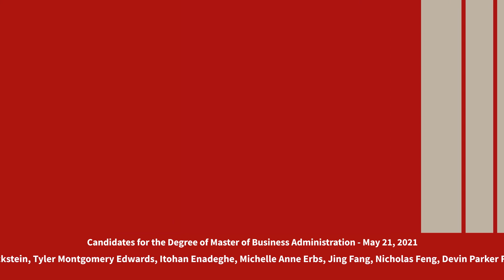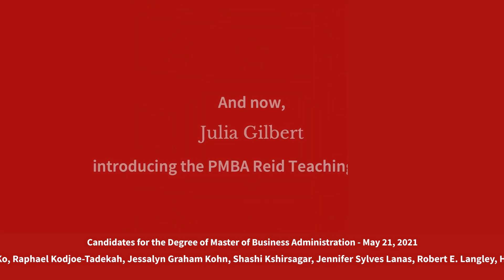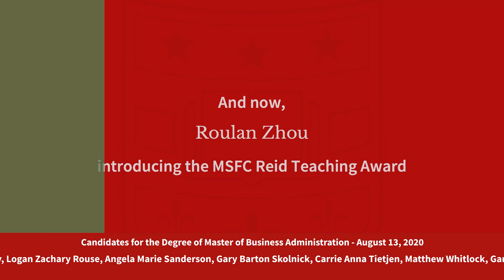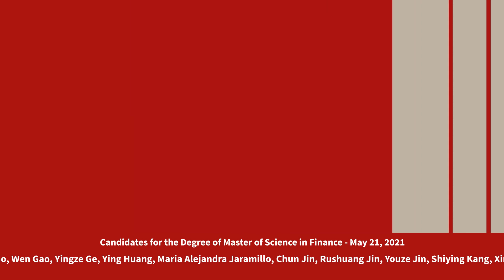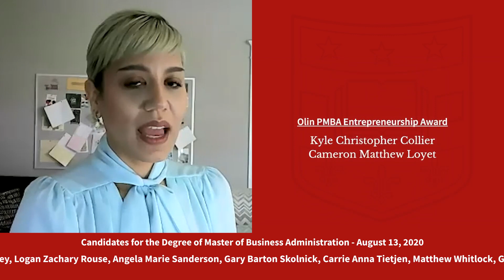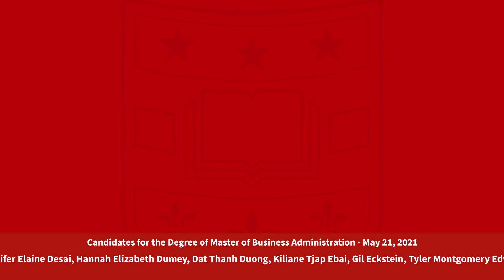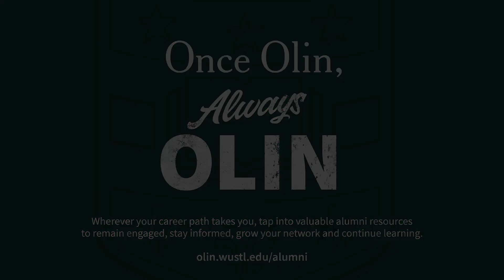WashU Olin Graduate Programs Class of 2021| Virtual Recognition Ceremony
Join us as we celebrate the Executive MBA Class of 2021 and welcome them into the Olin alumni family. Congratulations!